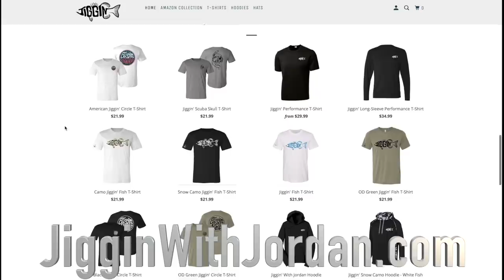Searching for Treasure Under Crowded PARTY BOATS!! (Sandbar)| Jiggin' With Jordan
In this video I search for treasure under different party boats parked near a sandbar! I use my scuba tank to find all of the items people have lost underwater!